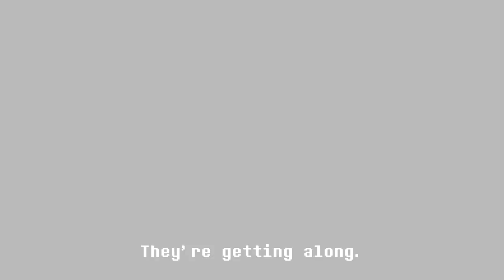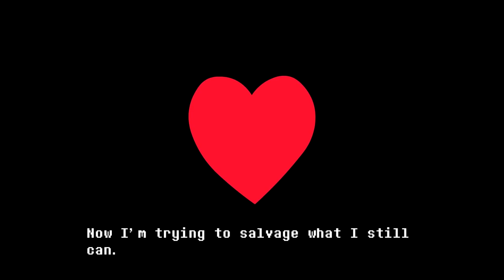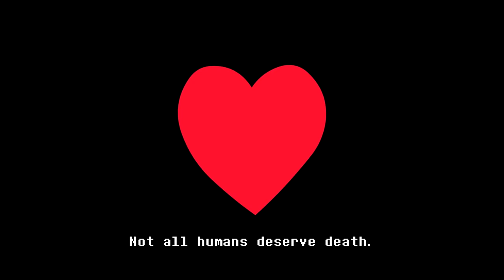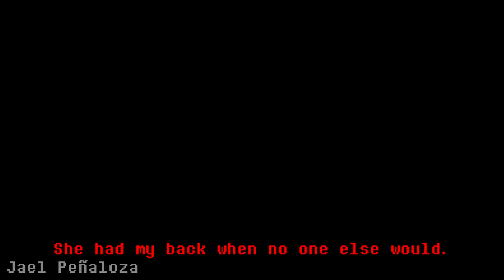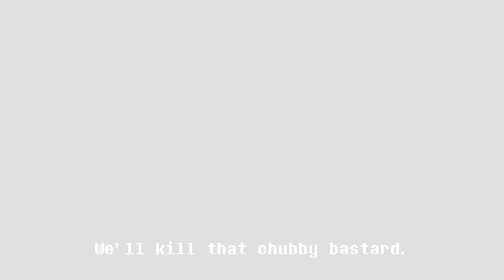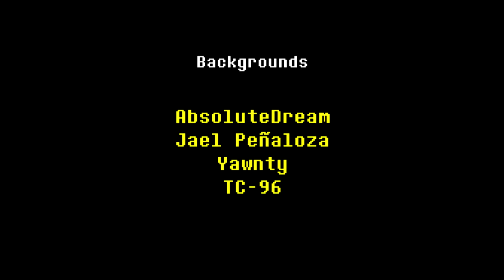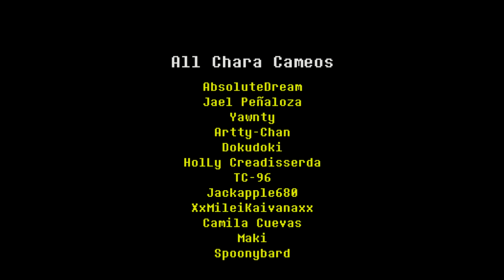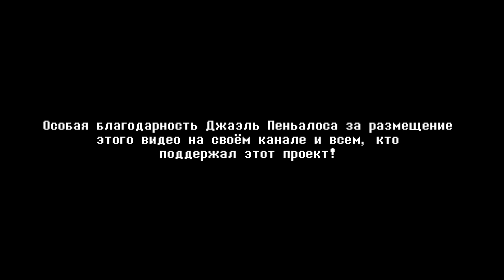Interlopers Ненависть Чары (Озвучка)